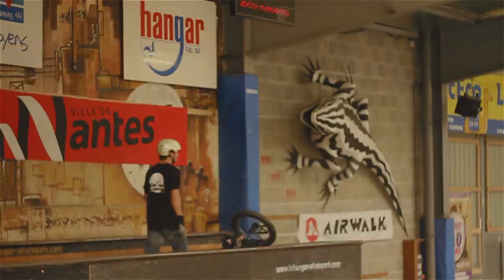UINAC 22/23 - Nicolas Potier - BC Wheel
Nicolas Potier BC Wheel part in the DVD "Unicycling is not a crime"